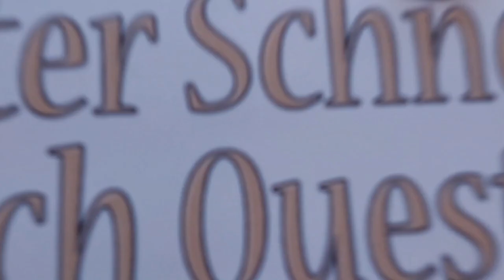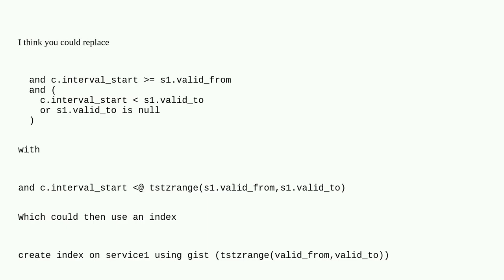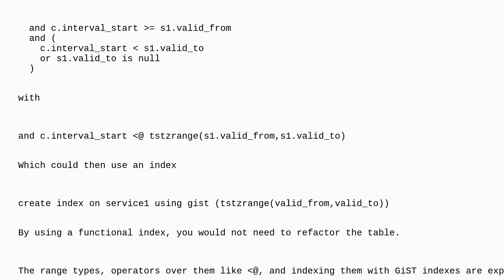Dba: Performance issues with time interval check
Performance issues with time interval check

A special thanks goes out to the community

  query-performance postgresql optimization postgresql-performance